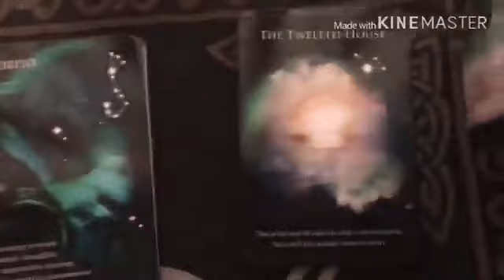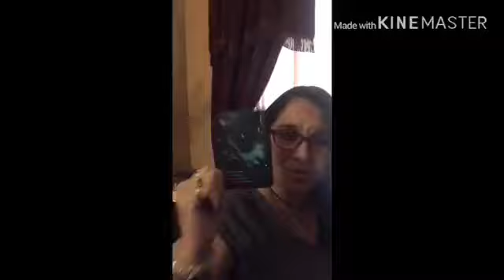Astrology Forecast for 2019 for the Water Element Signs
In here I pull out the cards of the Astrology deck and see what they 2019 have for the Water element signs Cancer, Scorpio and Pisces. This is the fourth video of the series of four.